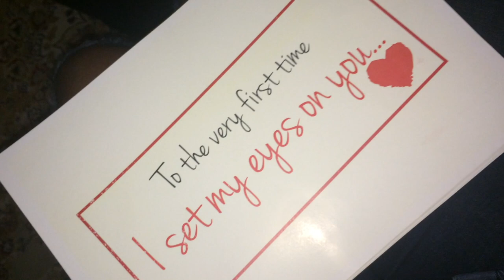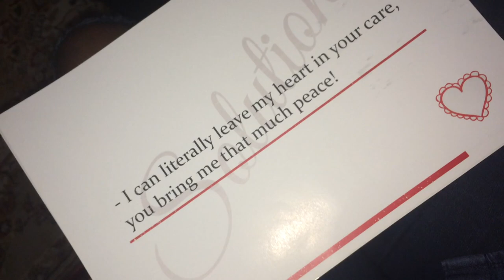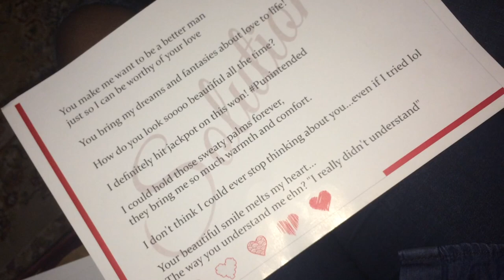BEST WEDDING PROPOSAL EVER: Very Different! TOLULOPE AND GBEMIGA ADEJUMO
Hey Guys,

This is how my husband asked me to be his wife in December of 2016. We laughed so much by just rewatching it. Let's know if you enjoy it by giving this video a thumbs up.

“Charm is deceitful and beauty is vain but a woman who fears the LORD shall be praised”